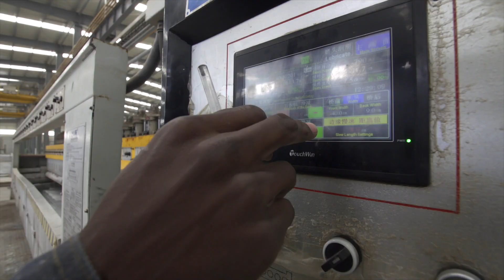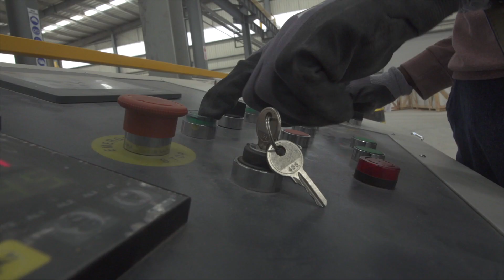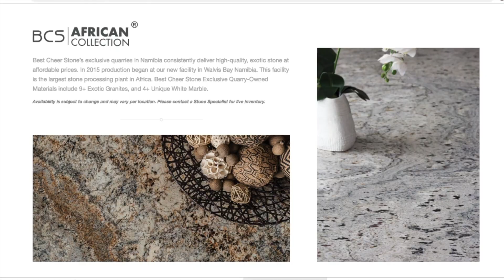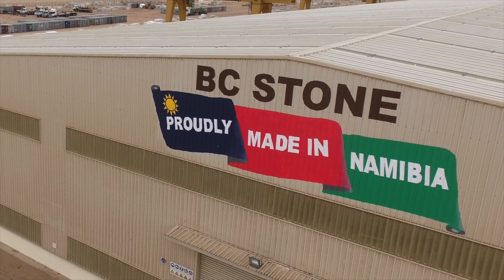Natural Stones from Namibia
African Collection comprised of Marbles and Granites from the wild and vast lands of Namibia, Africa.